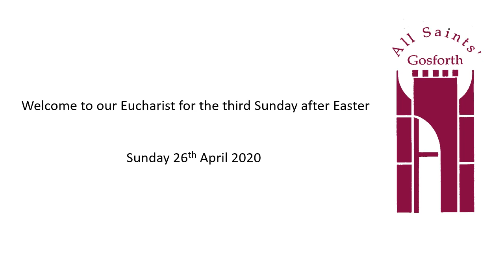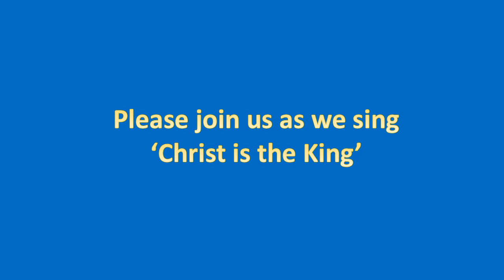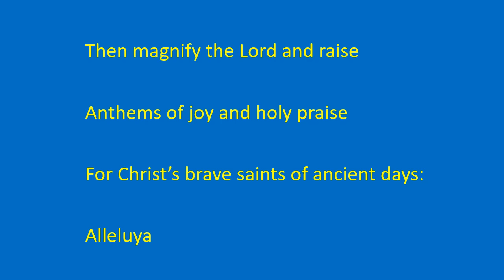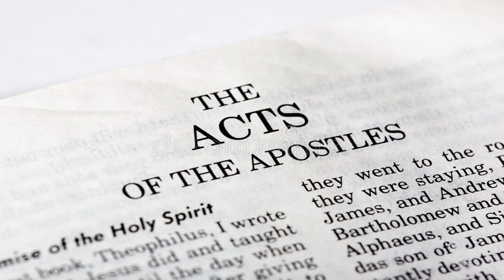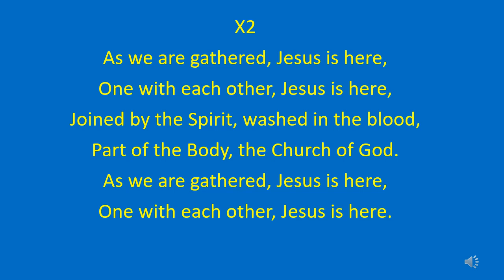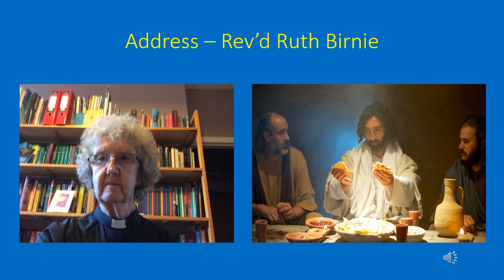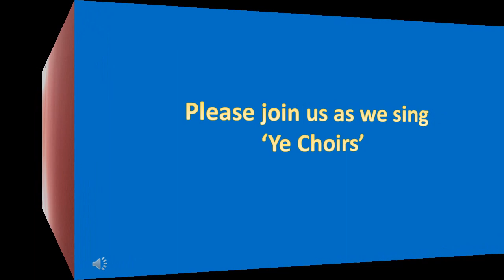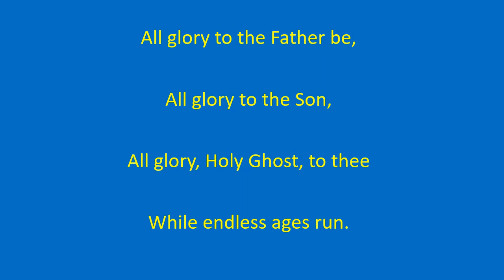April 26th Service third Sunday after Easter